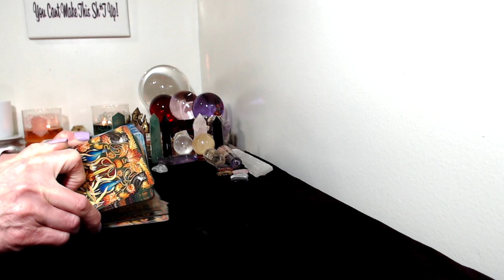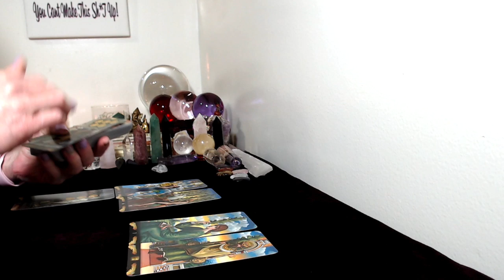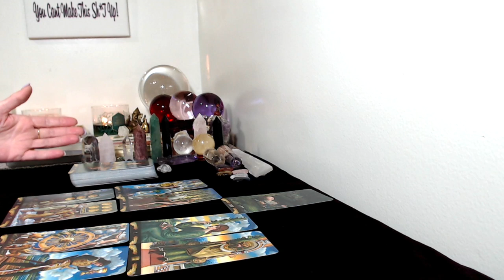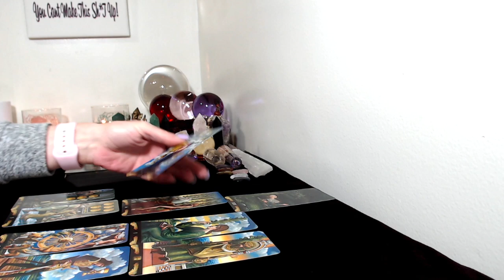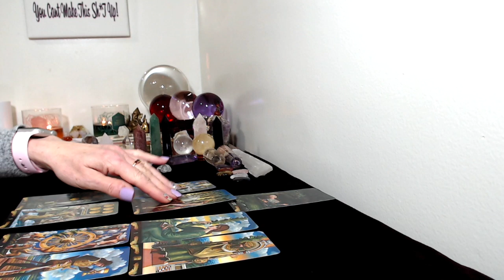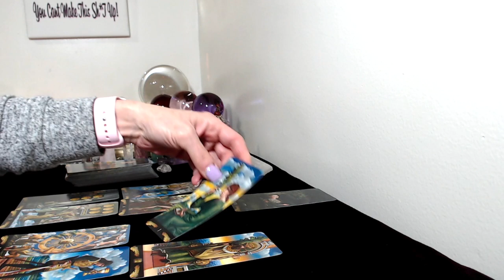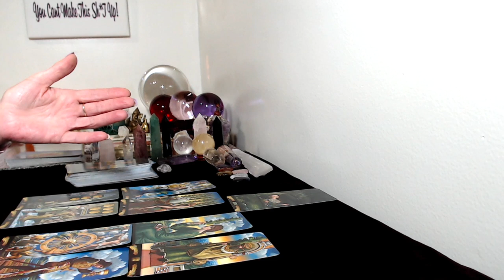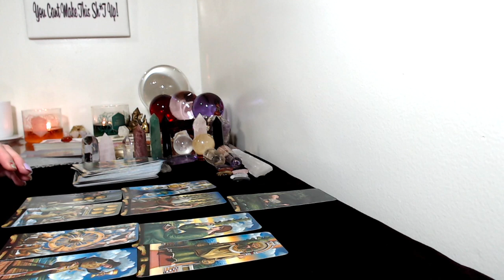Pisces, April 13,26,2020 Tarot Reading An Exciting 2 Weeks!!!